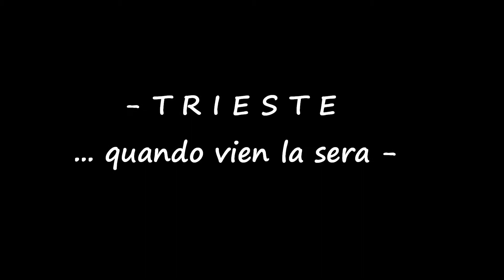Trieste - Notturno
Trieste ... quando vien la sera - Quattro passi nei luoghi tanto cari a Lelio Luttazzi -